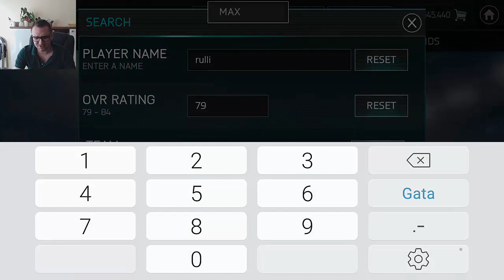MARKET IS FIXED BUT MARKET CRASH ! SELLING LUNAR PLAYERS + OPPORTUNITTIES / FIFA MOBILE